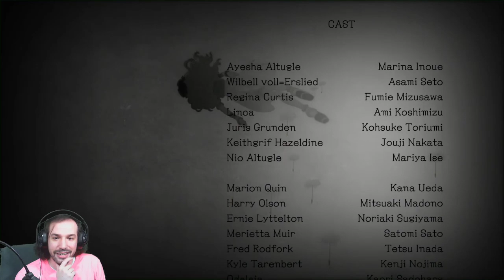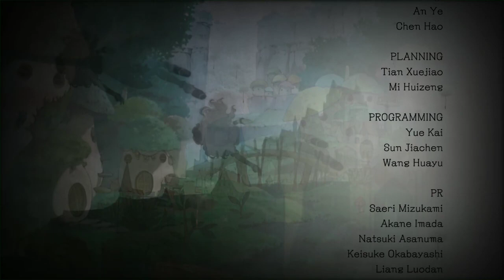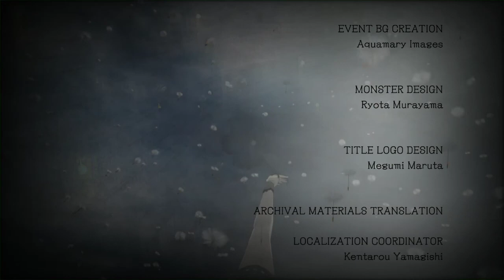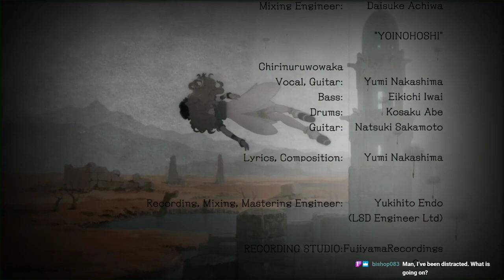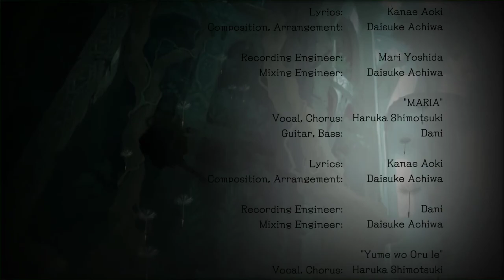Ricky Juno Stream VOD | Atelier Ayesha #5 (Finale?)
This stream occurred on June 16th of 2020.

Streaming Schedule:
All times are Eastern USA time, stream break around noon
Monday 9am-3pm: Multiplayer Mondays
Tuesday 9am-3pm: Atelier Tuesdays
Wednesday 9am-3pm: Whatever Wednesday